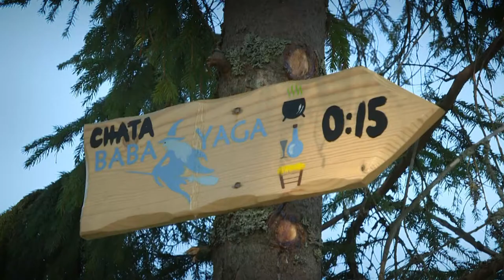Zľavomatová polícia - Baba Yaga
Pre aktuálnu ponuku navštívte našu stránku a dovolenkujte na sene a večerajte pod hviezdami so Zľavomatom 🏨